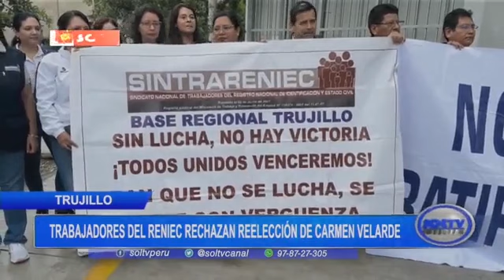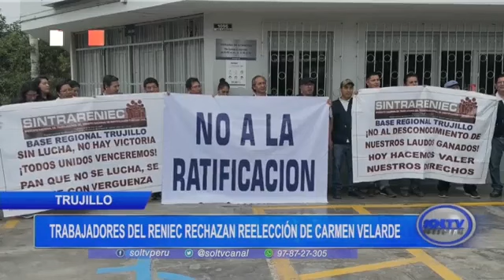Trujillo: trabajadores del Reniec rechazan reelección de Carmen Velarde